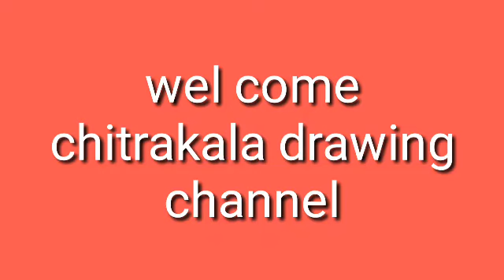How to draw 3D cow,, 🌹, cow drawing step by step // how to doraw cow beginning years // cow draw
How to draw 3D cow,, 🌹, cow drawing step by step // how to do cow very easy